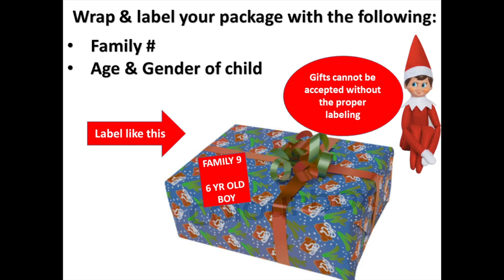AAF XMAS 2022 Package Drop Off